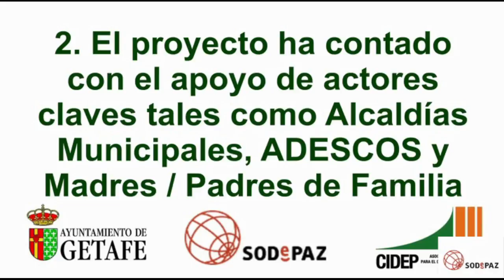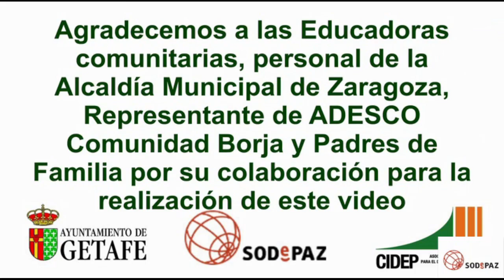SODEPAZ entrevista a PODEMOS inmigración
Nuevo programa del espacio de SODEPAZ en Tele K, en esta ocasión conocemos las opiniones de PODEMOS sobre la inmigración.